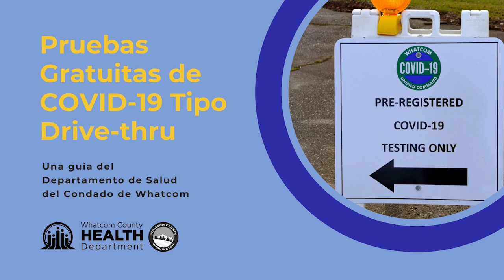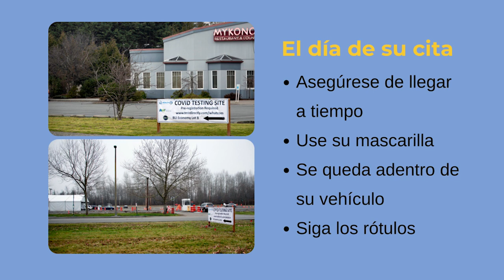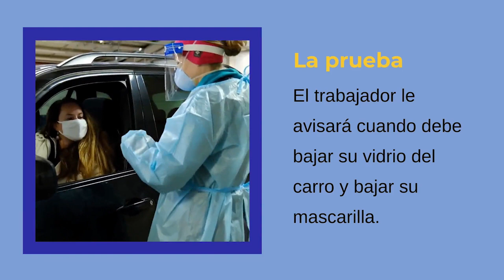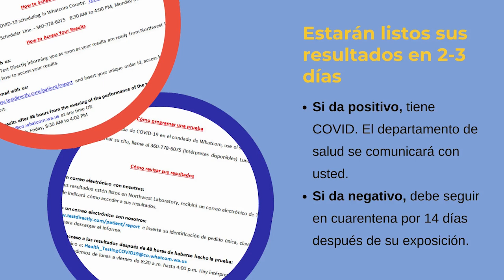Pruebas Gratuitas de COVID-19 Tipo Drive-thru: Mixteco Bajo 2